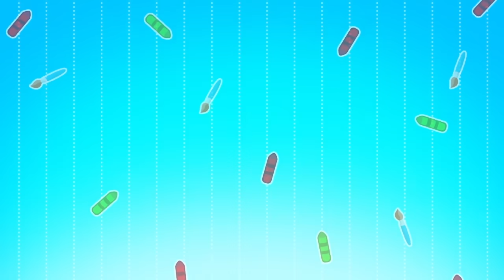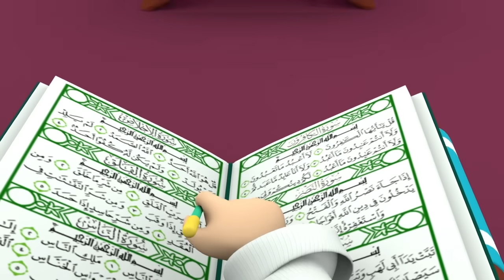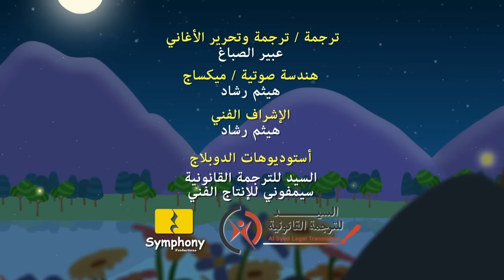Omar & Hana Arabic | رسوم متحركة دينية إسلامية للأطفال